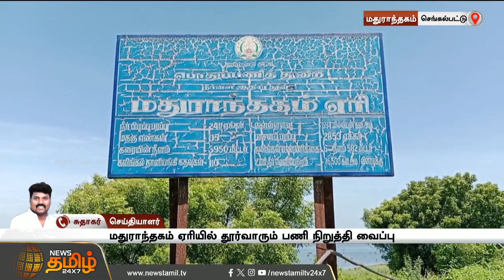ஏரியில் தூர்வாரும் பணி நிறுத்தம்.. விளைநிலங்களுக்குள் புகுந்த நீர்.. மக்கள் அவதி | MadurantakamLake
ஏரியில் தூர்வாரும் பணி நிறுத்தம்.. விளைநிலங்களுக்குள் புகுந்த நீர்.. மக்கள் கடும் அவதி